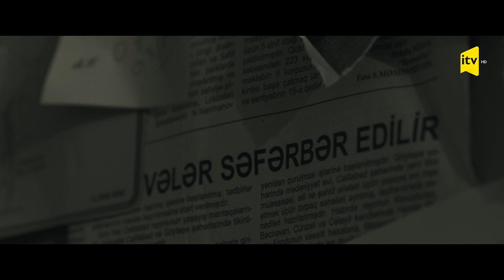"Əqrəb Mövsümü" serialı / İntro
"Əqrəb mövsümü" serialı.

İstehsalçı şirkətlər: "İctimai TV" və "ArtFilmBaku"
İl: 2022
Seriya sayı: 12
Xronometraj: 45-55 dəq.

Baş prodüser: Yalçın Verdiyev
Quruluşçu rejissor: Emil Quliyev
Quruluşçu operator: Mosmanue
Sseanri müəllifləri: Azər Aydəmir
Quruluşçu rəssam: Aysel Əmirova

Ssenari Ceyhun Hidayətlinin "Əqrəb" romanının motivləri əsasında yazılmışdır.

Rollarda:
Hikmət Rəhimov
Azər Aydəmir
Səmimi Fərhad
Abbas Qəhrəmanov
Əli Əlizadə
Elşən Rüstəmov və digərləri.